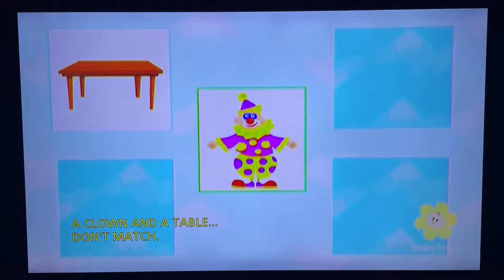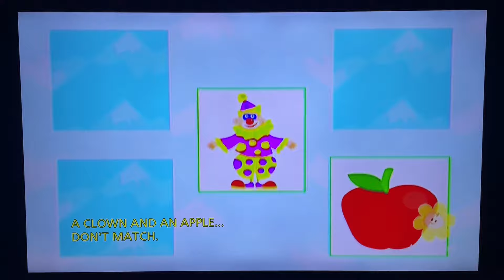Wonder Box - Clown, Cookies/Mouse, Penguin and Giraffe, Tomatoes